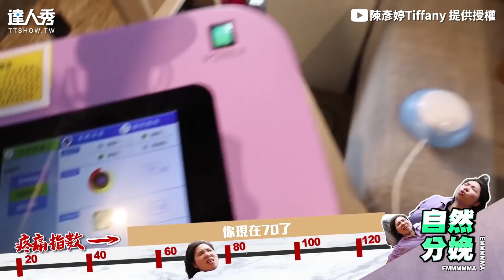【老公「自然分娩」痛爆噴汗！ 她體驗尖叫：我單身一輩子】｜陳彥婷Tiffany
老婆在一旁很快樂🤣  (該編)